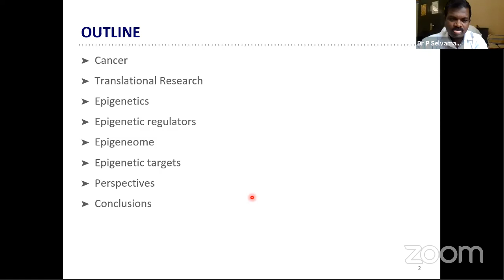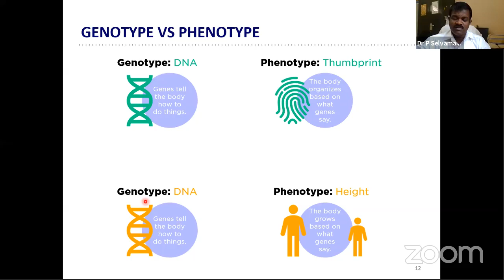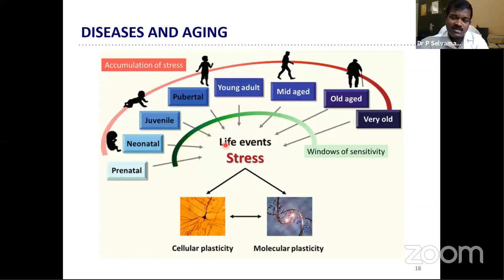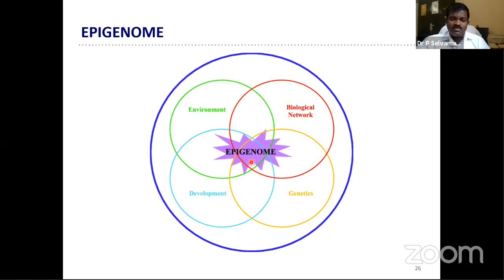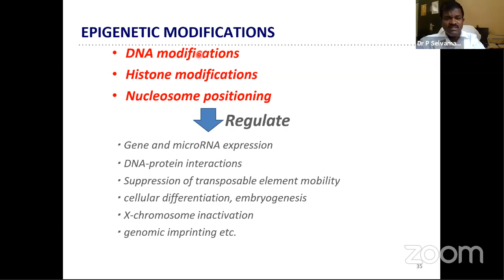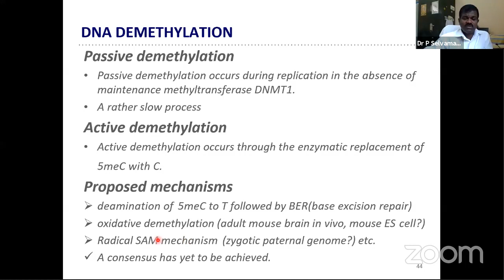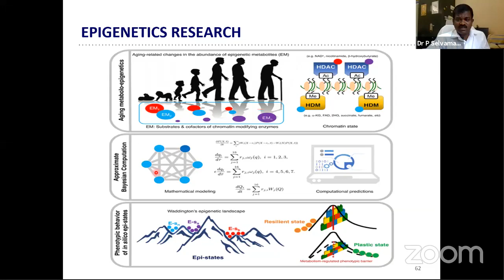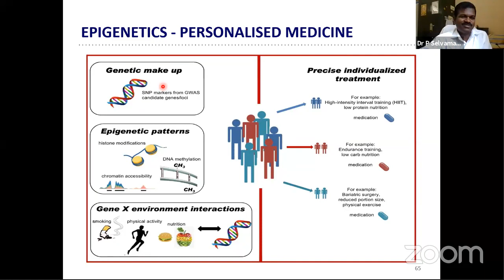Role of Epigenetics in Cancer